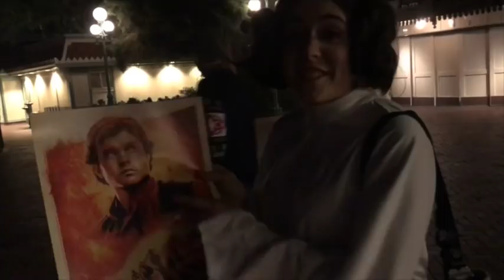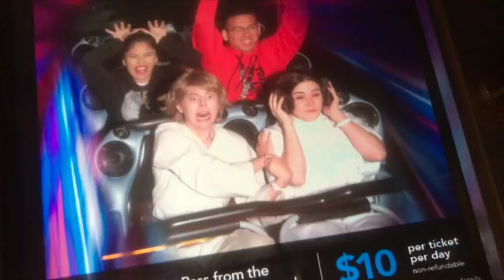May the Fourth be With You at Disneyland (Star Wars Nite!)